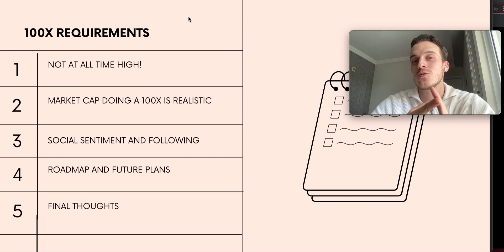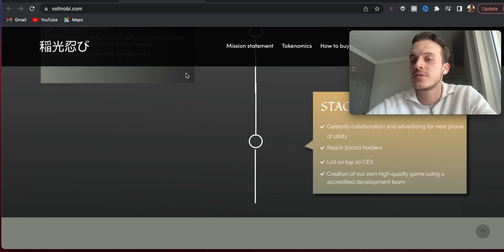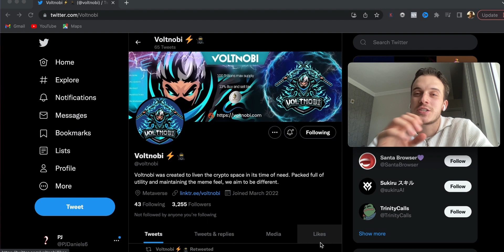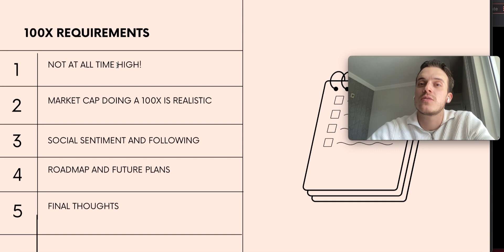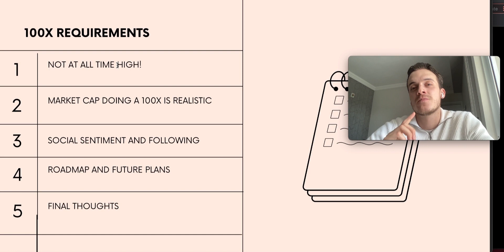Voltnobi Is Going To Be The Next Big Thing?! 4 Reasons Why It Could?